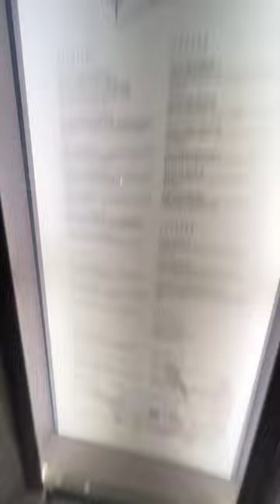Best Vegan Italian Restaurant in NYC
I went in very skeptical and left with something I never thought I'd say.